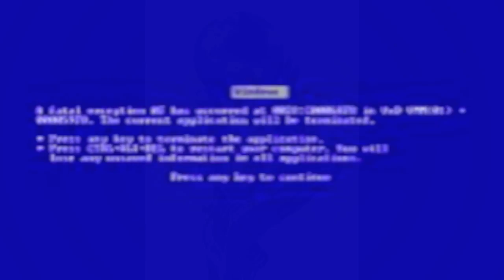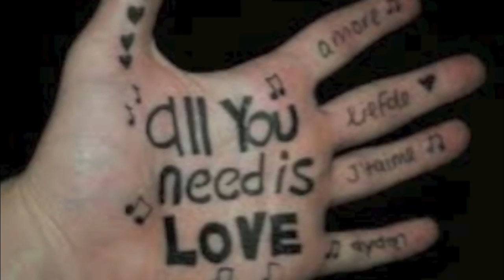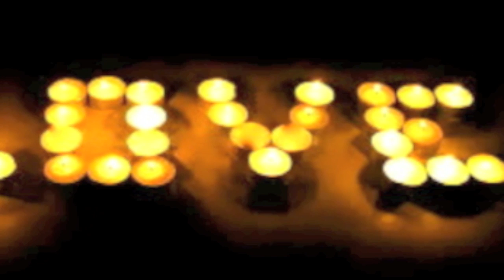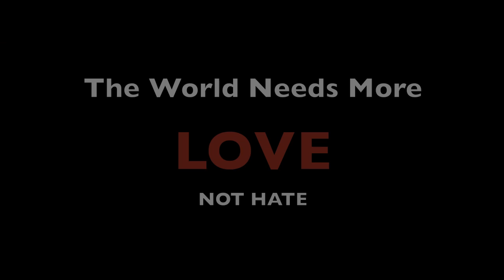Tribute to Love - Nadia Dolce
I wrote this song about the controversy of how technology affects human interactions.Don't get me wrong, I LOVE my Iphone and Facebook ..but the message of this song is WE NEED LOVE.I Believe in global unity and how we need to come together in all races, religion and diversity.We need to put  LOVE first..If you believe THE WORLD NEEDS MORE LOVE not hate , show some love and Like this video :)